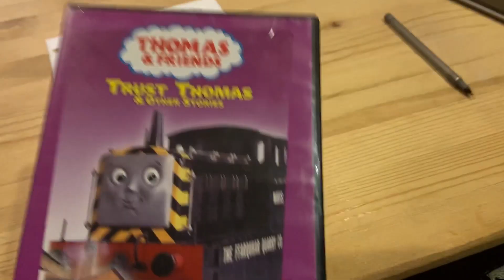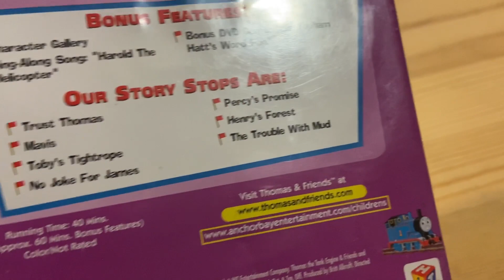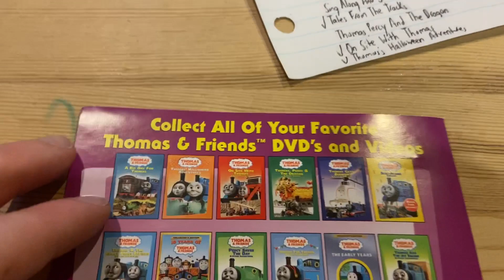Trust Thomas DVD Unboxing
Here is Trust Thomas DVD. Trust Thomas is my favourite Season 3 episode and I am happy I have the DVD for it.